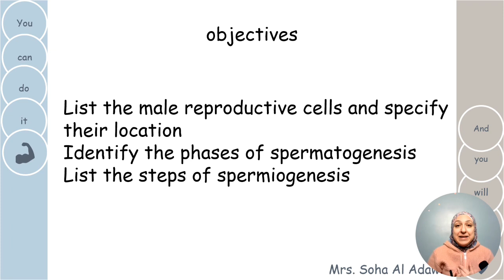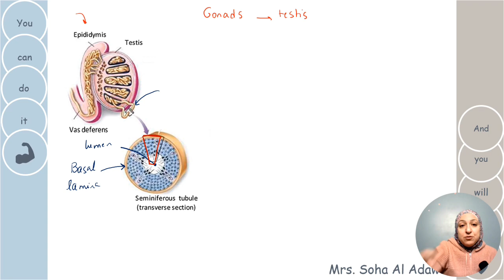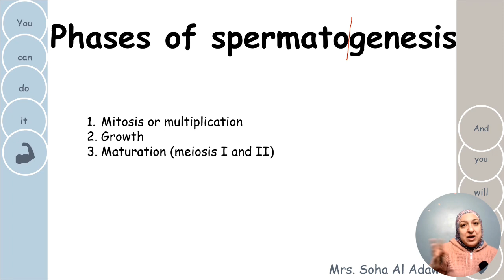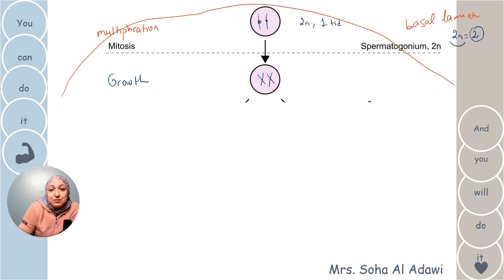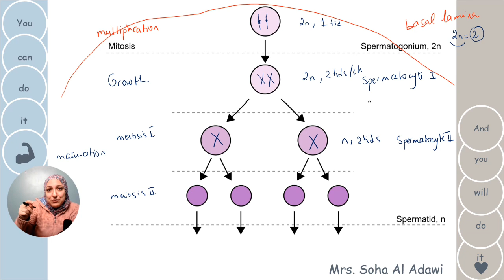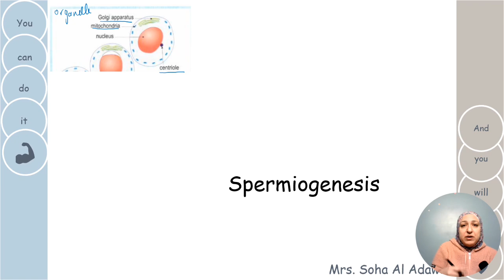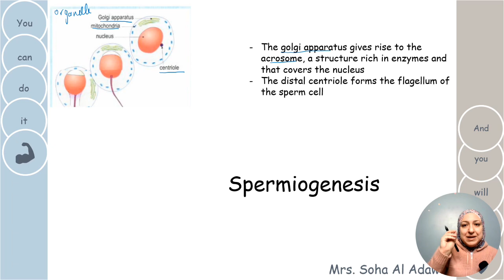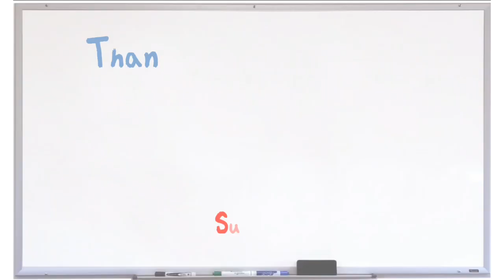Episode 3: Spermatogenesis (Chapter 1 Basic mechanism of sexual reproduction)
What is spermatogenesis?
Where does this process take place? And what are the phases that lead to the formation of 2 haploid male gametes.

0:00 Intro
2:08 Location of spermatogenesis and male reproductive cells
5:56 Phases of spermatogenesis
14:03 Spermiogenesis
17:40 How to succeed in Biology entrance exam (limited offer and limited places)